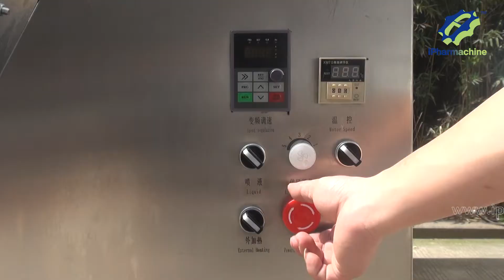Tablet Coating Machine BYC-1000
You can check for more information.

The tablet coating machine is widely used for making tablets, sugar-coat pills, polishing and rolling food demanded by the pharmacy industry, chemical industry, foods, research institutes and hospitals. The sugar-coat tablets that are polished possess a bright appearance. The intact solidified coat formed after the surface sugar's crystallization can prevent the chip from oxidative deterioration, damping and volatilization, and cover the improper flavor of the chip.
Able to be matched with frequency controller. Able to be matched with dust-removal system. It can be made to totally-enclosed type, served with airbrush system, and meets the GMP requirements.